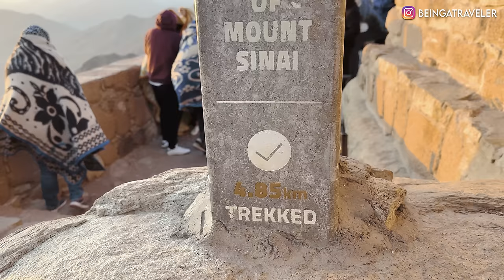Climbing KOH E TOOR (کوہ طور) 🇪🇬 Muqaam-e-Tajali | Cave of JABAL E MUSA | MOSES MOUNTAIN [EP-08]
Doing this travel in Winters of  DECEMBER 2023 and i will cover below cities of EGYPT:
1. Cairo
2. Giza
3. Sharmulshaikh (Dahab)
4. Jabl-e-Toor (Moosa Mountain)
5. Alexendria
6. Aswan
7. Abu Simbal
8. Luxor
9. Hurghada

to see all type of Brands and Products that i am using for Traveling, Trekking, Camping, Editting Videos etc